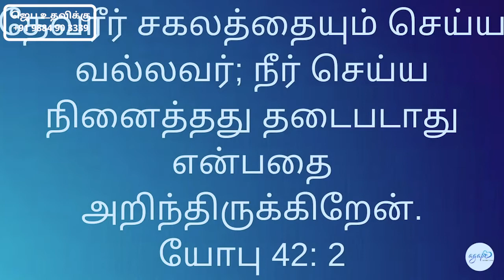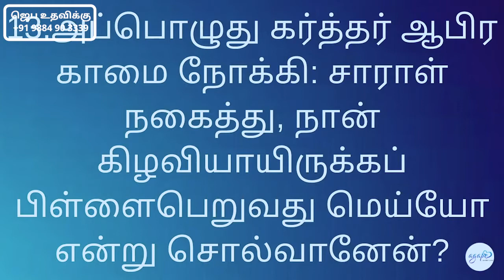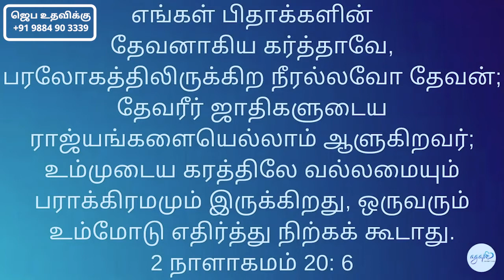Good Life / நல்வாழ்வு | Nambikkai TV - 31 July 2021 : Benson Paul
We welcome you to the LIVE Church Service of Agape Community Centre, Chennai, India.

Service Timings :
  Sunday Morning  8:00AM to 10:00AM.
  Sunday Evening  6:30PM to 8:00PM.

Name : FREEDA Y.
Bank : PUNJAB NATIONAL BANK.
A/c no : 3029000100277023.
Branch : BANU NAGAR, AMBATTUR, CHENNAI.
IFSC : PUNB0302900.

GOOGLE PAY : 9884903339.